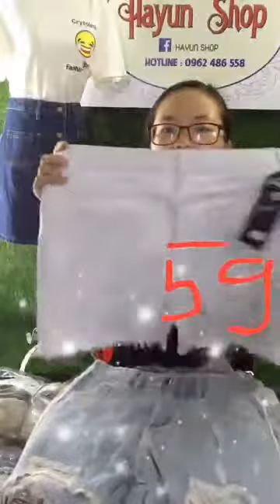Chân váy bò kiểu Chữ A tại Hayun Shop - 0962.486.558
Mua chân váy bò kiểu Chữ A tại Hayun Shop  được giảm giá sốc. - 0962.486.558.
376 Miếu Hai Xã- Lê Chân- Hải Phòng